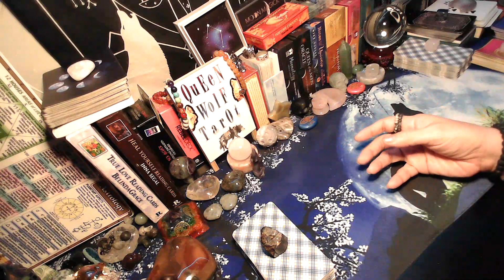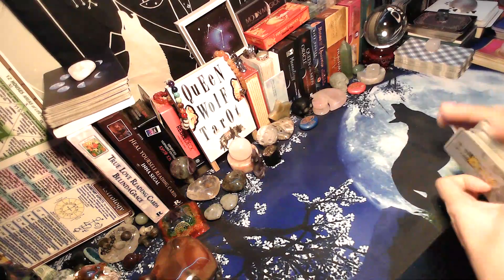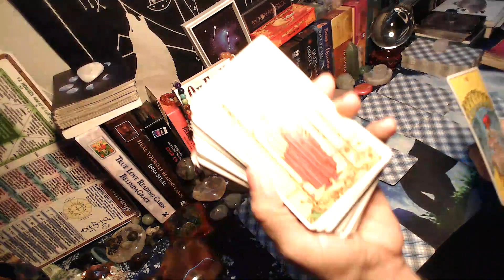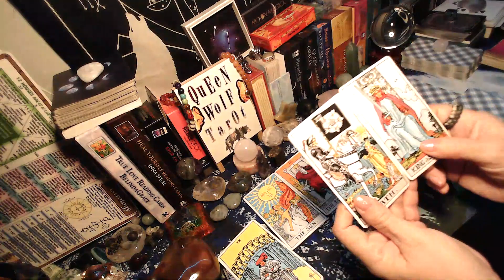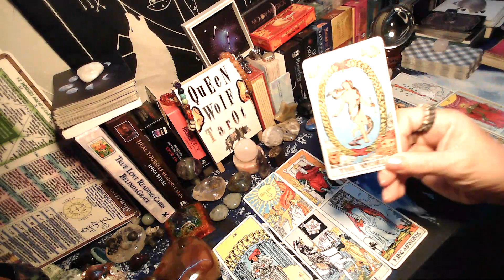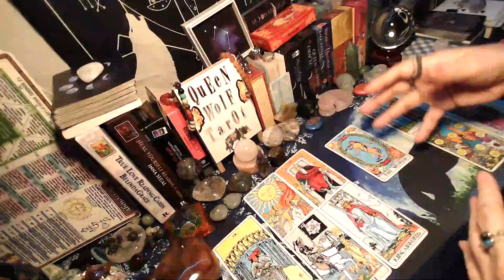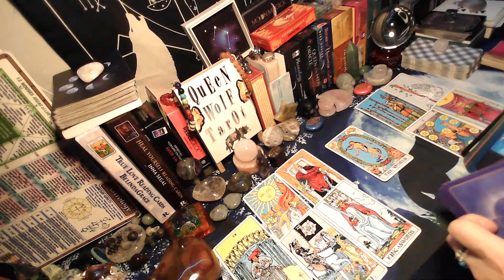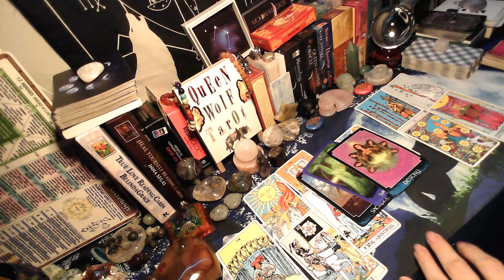"CLEARING THINGS UP"!! PERSON ON YOUR MIND WEEKLY GENERAL READING.